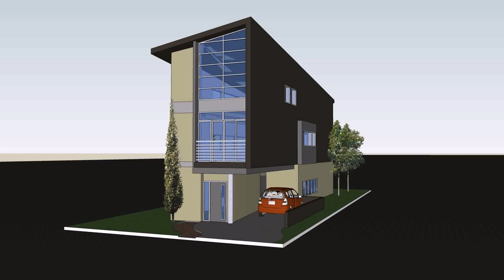Small House Exterior Design Philippines (see description) (see description)